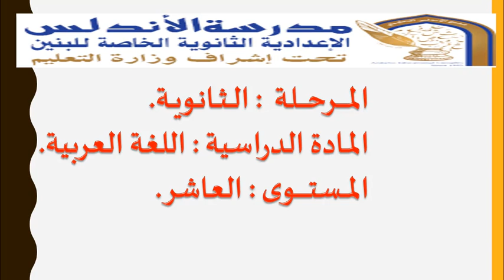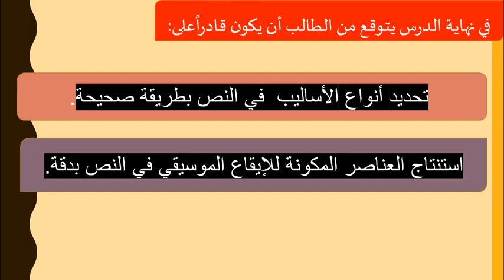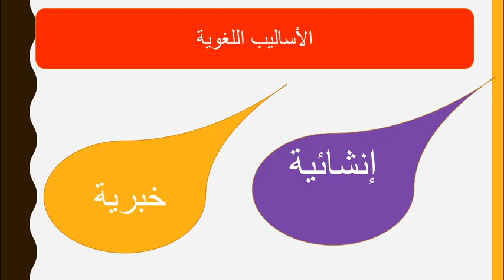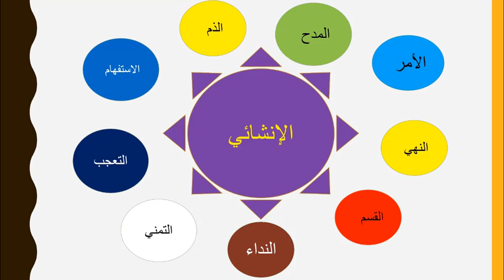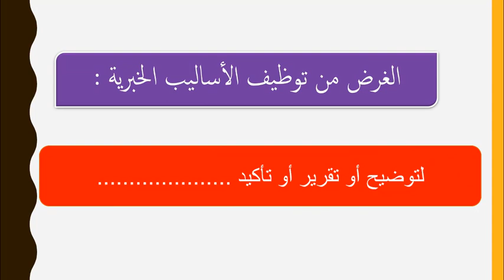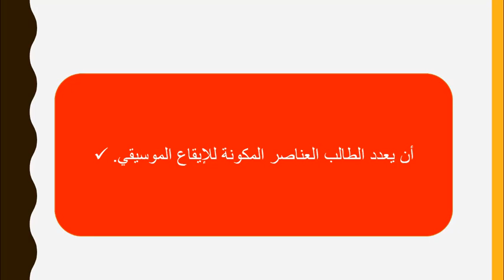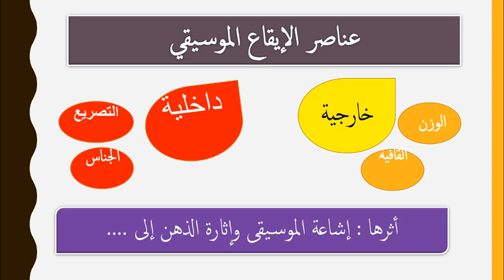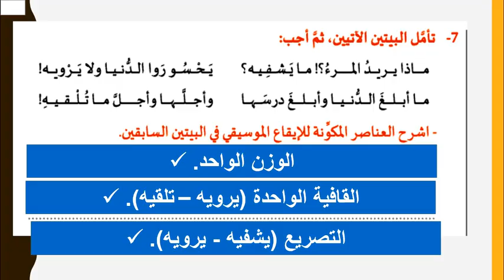الصف العاشر - اللغة العربية - مدرسة الحياة 1